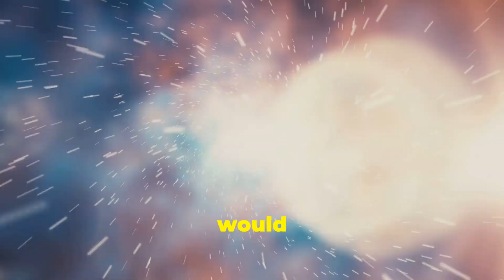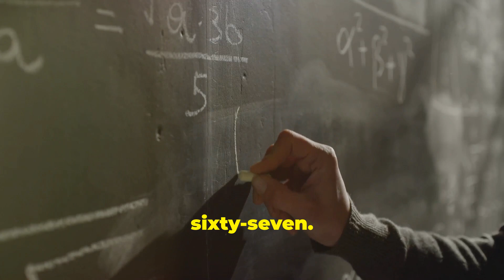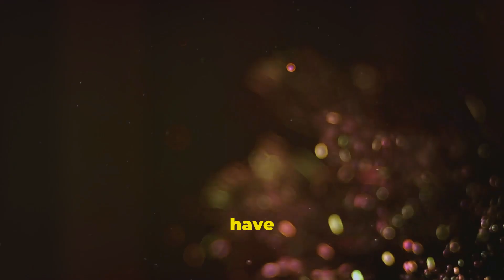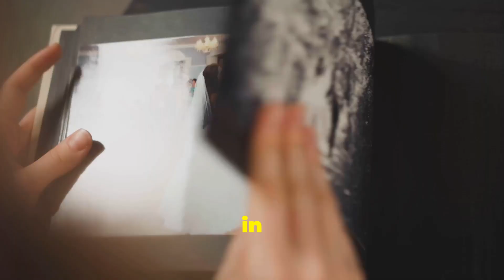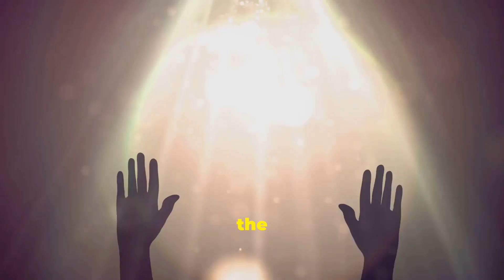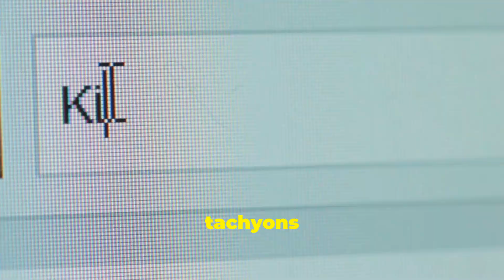Tachyons: Science’s BIGGEST Mystery That Breaks Einstein’s Rules! May Break Time Itself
Have you ever wondered if anything in the universe can travel faster than light? Meet tachyons, the mysterious particles that could challenge Einstein’s theory of relativity, break the speed of light, and even allow us to explore the concept of time travel. In this video, we dive into the fascinating world of tachyons, exploring their theoretical existence, their strange properties like negative mass, and how they might connect to time-reversing events, quantum entanglement, and the Big Bang.

0:00:00 Introduction
0:00:29 Einstein's Theory of Relativity
0:00:46 The Concept of Tachyons
0:00:57 Tachyons and Time
0:01:24 Gerald Feinberg and the Birth of Tachyons
0:01:48 What Would Tachyons Look Like?
0:02:05 Negative Mass and Tachyons
0:02:40 Tachyons in Popular Culture
0:03:09 Tachyons and Communication
0:03:35 The OPERA Experiment
0:04:06 Tachyons in Higher Dimensions
0:04:20 Human Connection to Tachyons
0:04:51 Tachyons and Cosmic Inflation
0:05:15 Tachyons and Spirituality
0:05:38 Conclusion
0:06:07 Final Thoughts

This video answers questions like:

What are tachyons?
Can anything move faster than light?
How do tachyons challenge Einstein’s theory of relativity?
Do tachyons allow time travel or backward causality?
Why haven’t we found tachyons yet?
How are tachyons connected to quantum physics and string theory?

Bibliography, References, and Sources
Feinberg, G. (1967). “Possibility of Faster-Than-Light Particles”. Physical Review.
Einstein, A. (1905). Special Theory of Relativity.
Nature Physics. (2018). “Negative Mass Dynamics in Bose-Einstein Condensates”.
Physical Review D. (2003). “Tachyonic Fields and Cosmic Inflation”.
Michio Kaku, Hyperspace: A Scientific Odyssey Through Parallel Universes, Time Warps, and the 10th Dimension.
John G. Cramer, (1986). “The Transactional Interpretation of Quantum Mechanics”.
OPERA Neutrino Experiment. (2011). Faster-than-Light Neutrino Investigation.
Brian Greene, The Elegant Universe: Superstrings, Hidden Dimensions, and the Quest for the Ultimate Theory.
Kip Thorne, Black Holes and Time Warps: Einstein’s Outrageous Legacy.